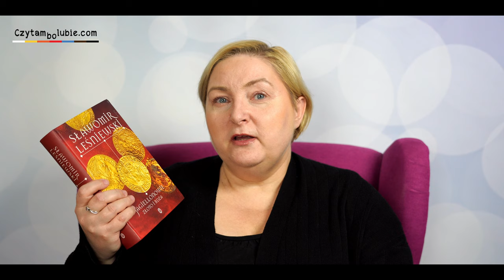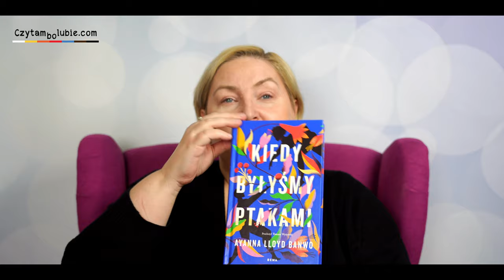Otwieranki - nowości książkowe chodzą parami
Zapraszam na oglądanie nowych książek, tym razem w trochę innej formie.